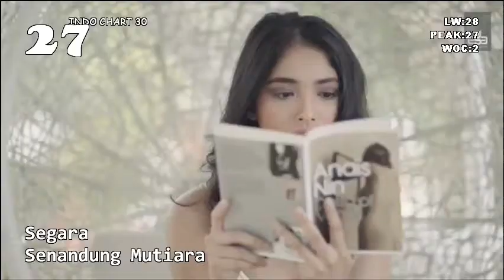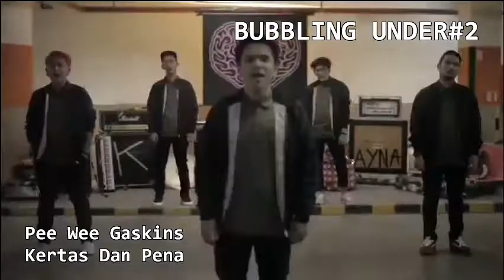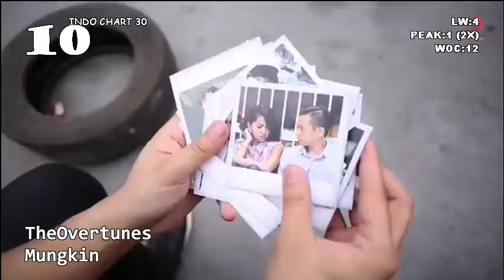Chart Lagu Indonesia - INDO CHART 30 (28 MARET 2016)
out:1.Isyana Sarasvati feat. Rayi Putra-Kau Adalah
2.Aron Ashab-Kasih Terindah
3.Titi DJ-Bila Kuingat
4.Nabilah JKT48-Sunshine Becomes You